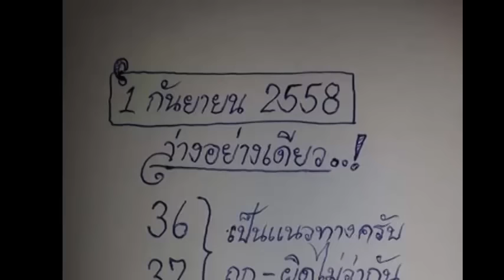หวยเด็ดล่างอย่างเดียว งวดวันที่ 1/09/58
เลขเด็ดงวดนี้ ล่างอย่างเดียว 1 กันยายน 2558